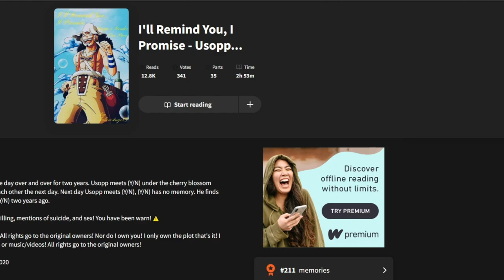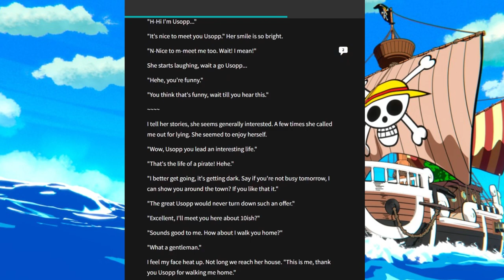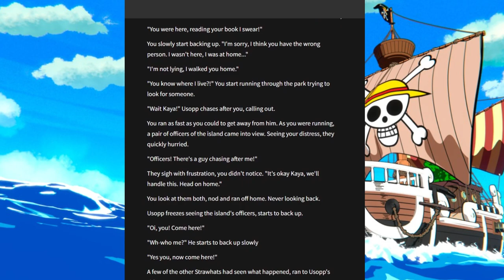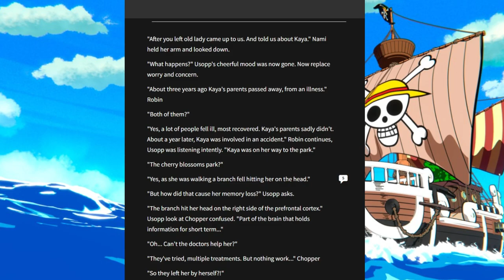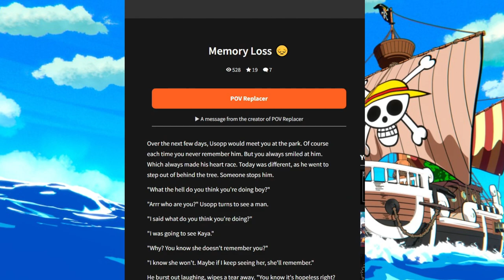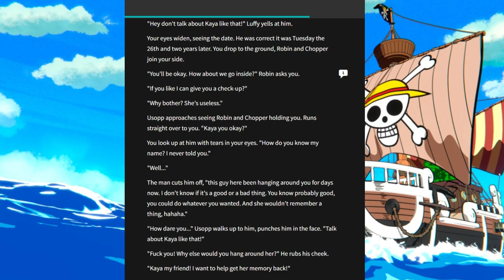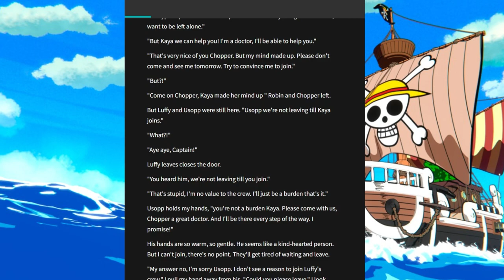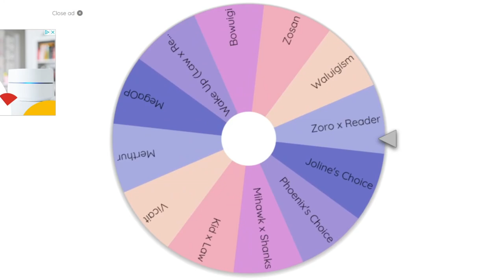Usopp the Sweetheart | The Wattpad Book Club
Today, Joline and I will be reading a Usopp x Reader in which we have short term memory lose. I say, just hit the bitch with a branch again.